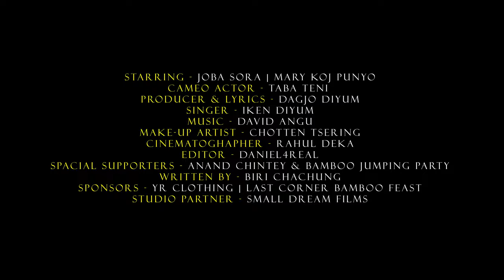Tami komji ja nomne | Dagjo diyum | Iken Diyum | Joba Sora | Mary Koj punyo | Biri Chachung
Rimi Romo Production Presents "

Tami Komji Ja Nomne  ( Official Music Video )

Directed by : BIRI CHACHUNG ( 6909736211)
Producer :DAGJO DIYUM

Starring by  :JOBA SORA  | MARY KOJ PUNYO
cameo Actor : TABA TENI

Singer:  IKEN DIYUM
lyrics : DAGJO DIYUM

Cinematographer: Rahul Deka
Edited by : Daniel4Real
Aerial Shot by  : Ankur Nath & David Roto
Studio Partner : Small Dream Films
special supporter : Anand Chintey

makeup artiste : Choten tsering

special thanks -  chintey fitness centre

supporter :
Pikhlu chintey
olemon chintey
moromi

male artiste:
chukhu nib
miwang
bulbul pegu
anand taid ( star boy)
anok tadar

female artiste:
yura pema
charu nanang
ninimai camdir
dayum manju